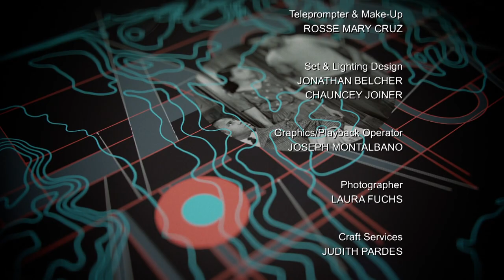Creating Your Own Narrative with Marlon James | Black America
Carol Jenkins is joined by author, Marlon James to discuss his latest book “Black Leopard, Red Wolf”.

Taped: 11/14/19

BLAM05007